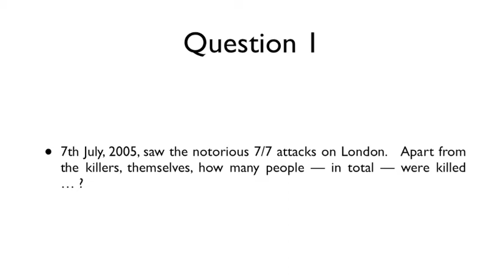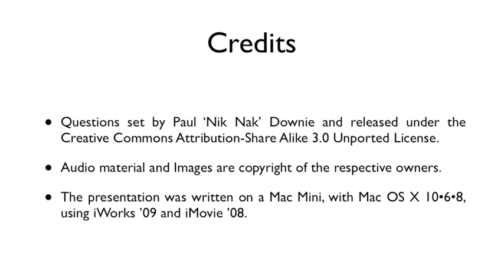7th July 2012 Teaser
This is the video for today's Teaser: to find out more, or put in your answers, go